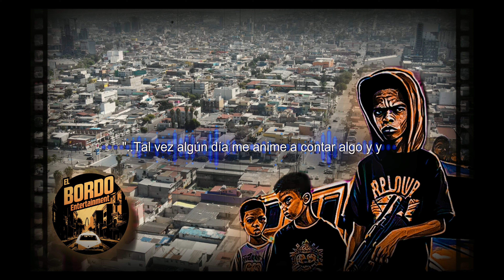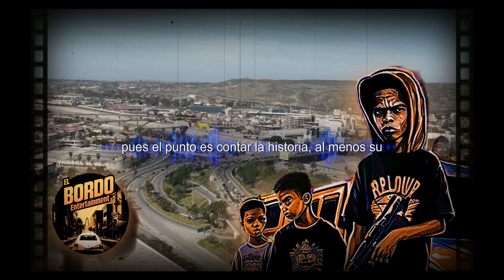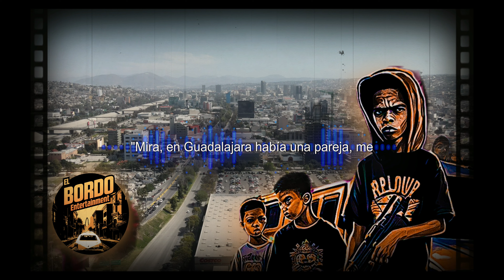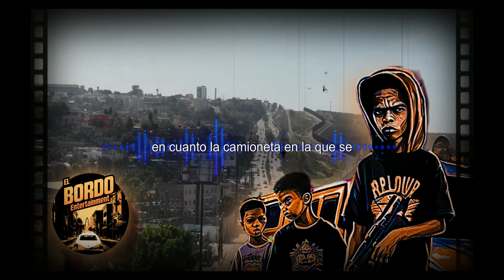Platicando con El Señor 7 ep.1 | "El Cochiloco"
Detalles del agarre entre El Cochiloco y Ramon Arellano Felix, contados por uno de los mas buscados.

Drone Shots📸 de : Alex Puente